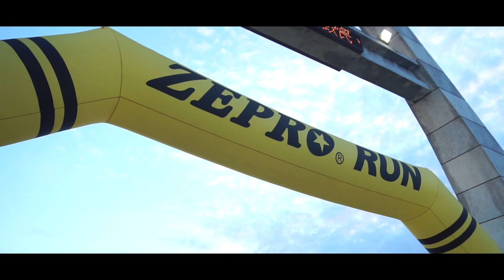2019Zepro City Run彰化場精華版，官方攝影：創意實踐家官方攝影/ZEPRO官方攝影/田中馬拉松拍攝團隊/運動i臺灣官方攝影/新屋區體育會官方/百場以上馬拉松越野賽障礙賽拍攝總監吳導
馬拉松賽事，鐵人三項，越野馬拉松，越野跑，軍事障礙賽，現場活動，運動賽事，廟會活動，離島馬拉松，EFP現場直播/多機位架設與轉播‎/專業產品評測攝影團隊/運動賽事進行中快剪快播服務

豐富拍攝經歷：
361°東海路跑馬拉松賽影像製片拍攝團隊
2019年環台19日賽官方攝影拍攝團隊

2013田中馬拉松拍攝團隊
2014田中馬拉松拍攝團隊
2015田中馬拉松拍攝團隊
2016田中馬拉松拍攝團隊
2017田中馬拉松前導形象宣傳ＣＦ拍攝
2017田中馬拉松快剪快播精華版拍攝
2018田中馬拉松前導宣傳拍攝團隊
2018田中馬拉松跑者版拍攝團隊